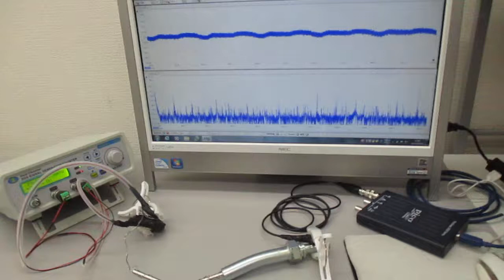表面弾性波の制御実験（音と超音波の組み合わせ技術） ultrasonic-labo